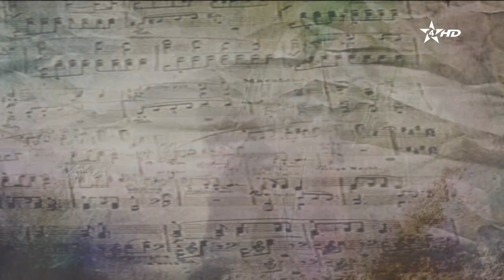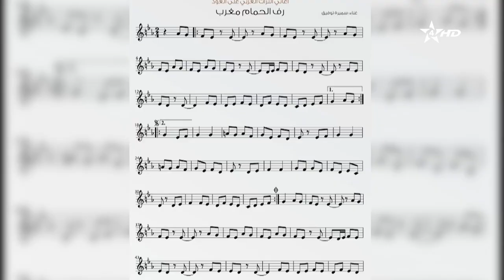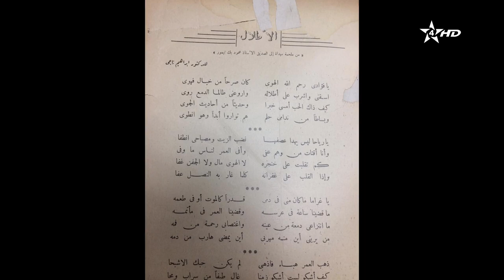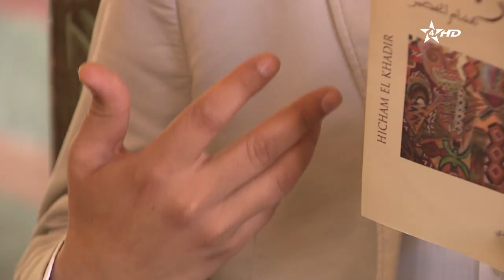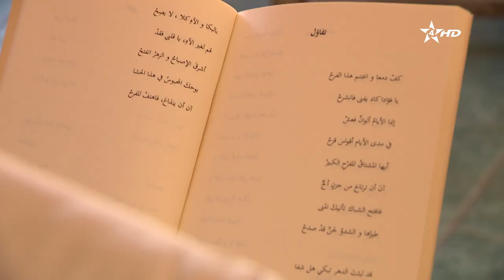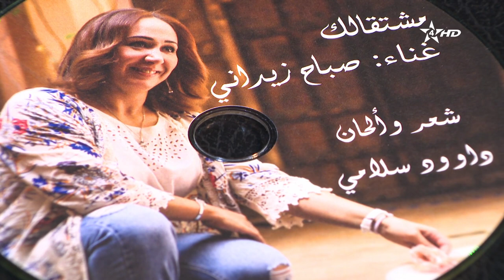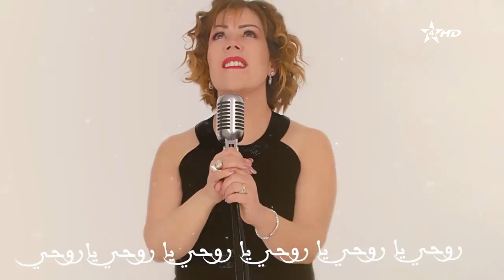ياموجة غني ـ حين تغري القصيدة المغناة